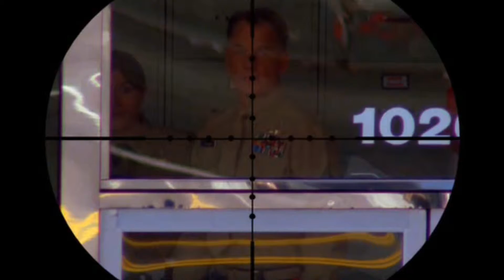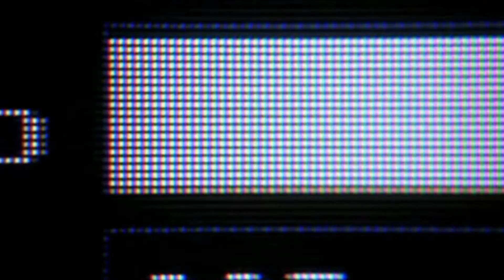NCIS - Strike me Down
My first tribute to the amazing american series NCIS, using clips from seasons one and two. This video is probably going to be the first of many music videos I make about the show, and I'll eventually use footage from much later on, after I watch the episodes myself :) The music I've used this time is Lightning Field by the Sneaker Pimps, because I like the song and think it's really fits. Please feel free to rate and comment, I always appreciate the feedback.